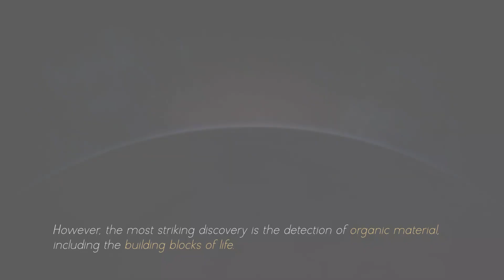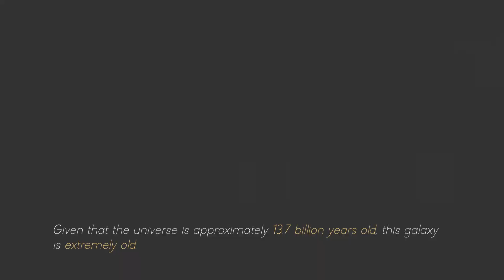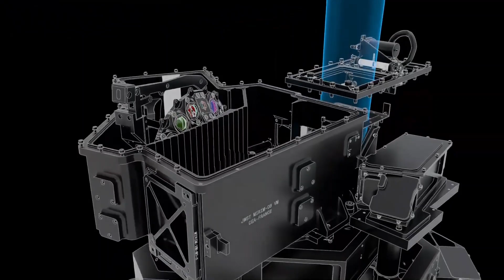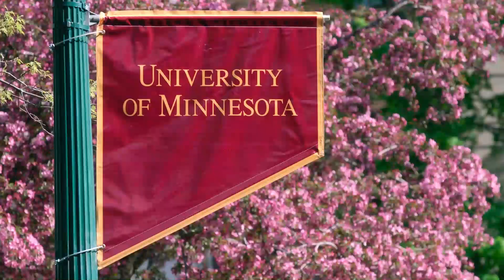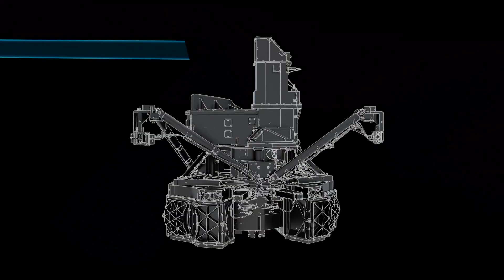James Webb Telescope JUST DETECTED Massive Structure at the Edge of the Universe